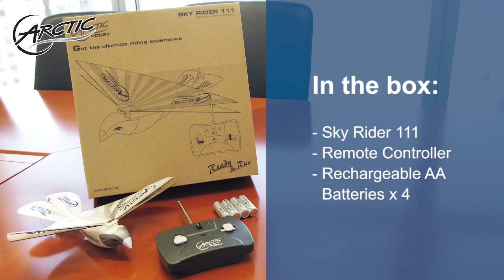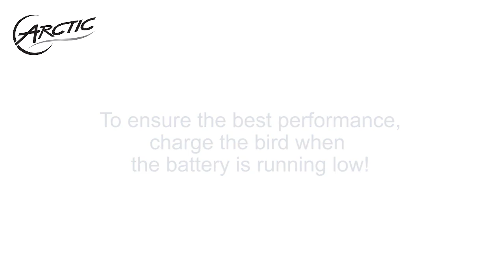ARCTIC Sky Rider 111: Tips and Tricks Tutorial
Get ready for some serious fun flying across the sky with Sky Rider 111 by ARCTIC!!!
We will show you in this video the tips and tricks of how to fly straight, steer and balance this remote controlled bird.